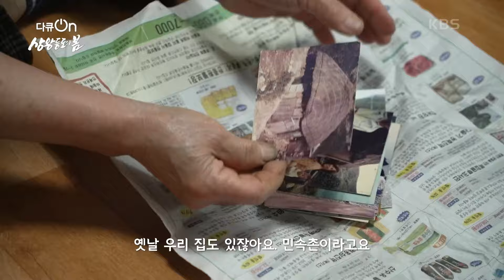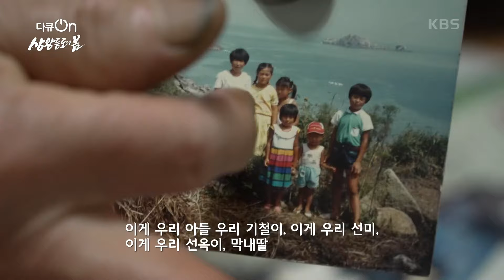문명과 야생의 경계에 있는 상왕등도의 해결사들 [다큐ON-Docu ON] | KBS 240525 방송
문명과 야생의 경계에 있는 상왕등도의 해결사들